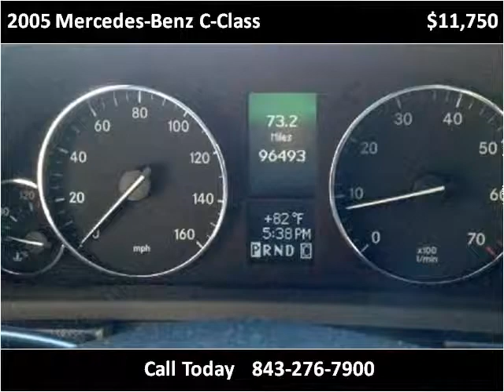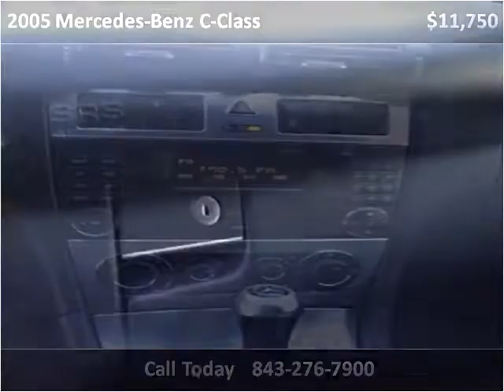2005 Mercedes-Benz C-Class Used Cars Charleston SC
This 2005 Mercedes-Benz C-Class is available from Car Coast Auto.